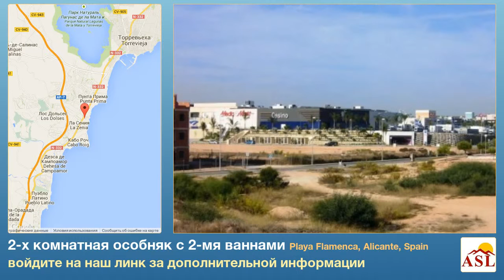2-х комнатная особняк с 2-мя ваннами в Playa Flamenca, Alicante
больше информации на особняк в продаже в Playa Flamenca, Alicante, Spain с 2 спальни, 2 ванная

близко к магазинам, бассейн, Общий бассеин, встроенные шкафы